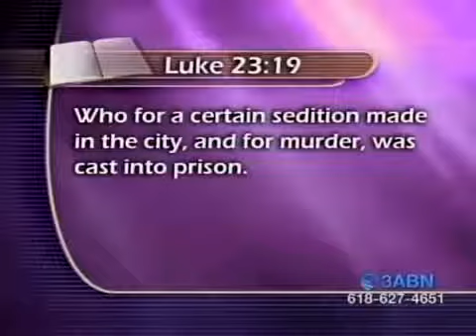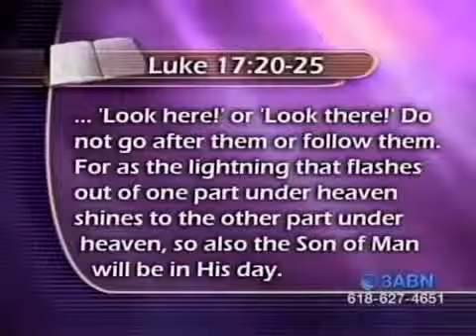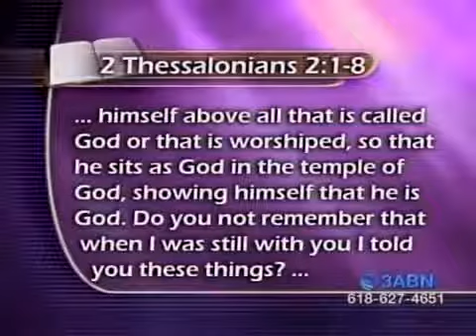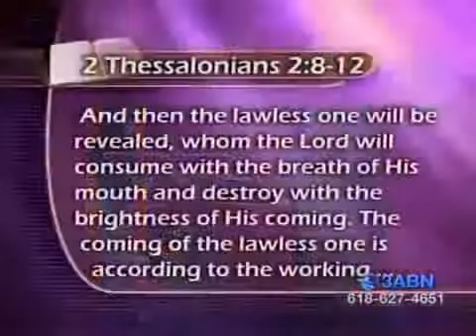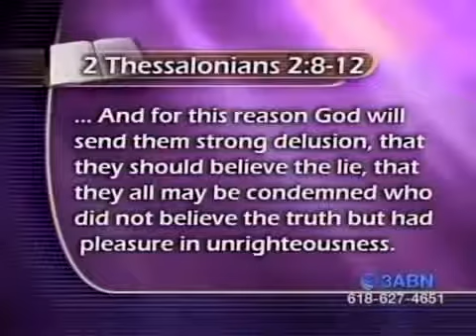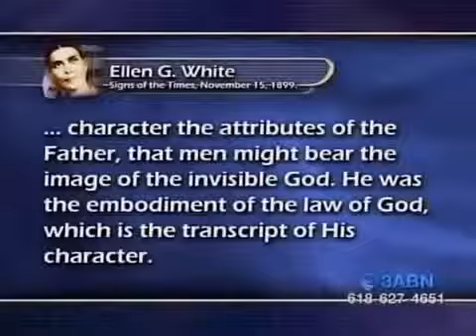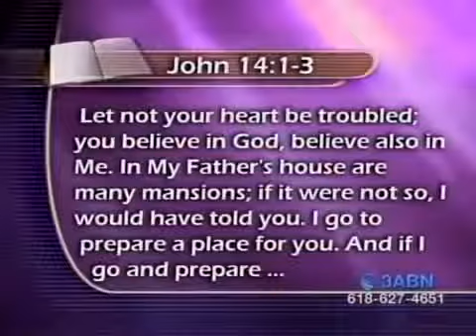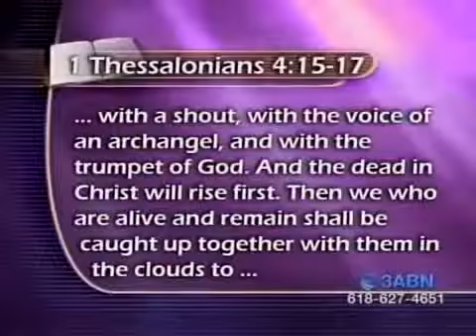Почти непреодолимый обман. Стивен Бор. (k)-valeriu2206